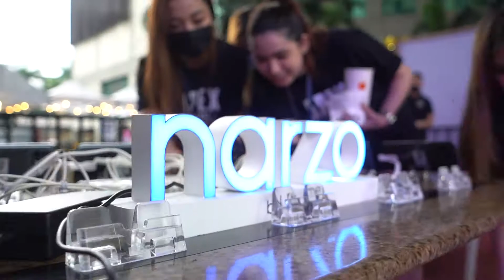Apex Legends Dropship Event